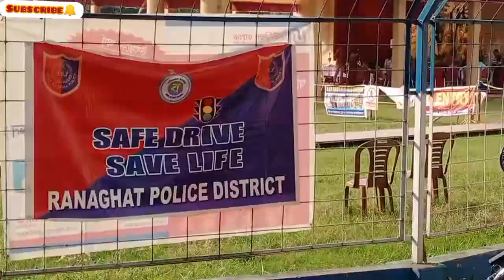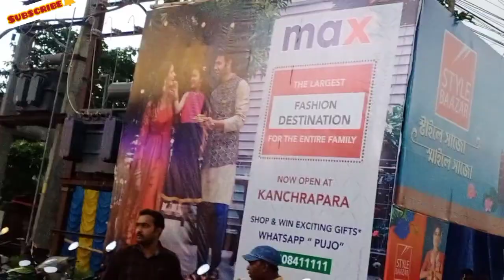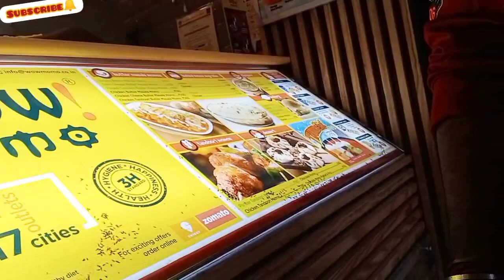Suvo moha nabami pandle hopping r khawa dawa/ sobaike nabamir onek suvechche ❤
vlog and dance

vlog and dance with sangitaavijit